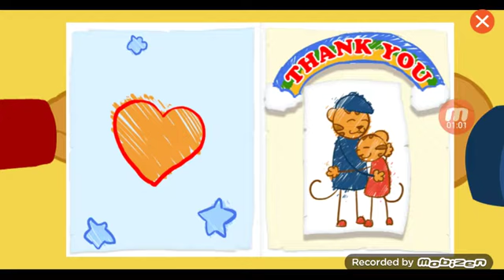Let's Sing With Daniel Tiger l Spin And Sing Game From Pbs Kids! l Videos Made For Kids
©️ Copyright Fred Rogers Productions And 9 Story And Out Off the Blue And PBS.